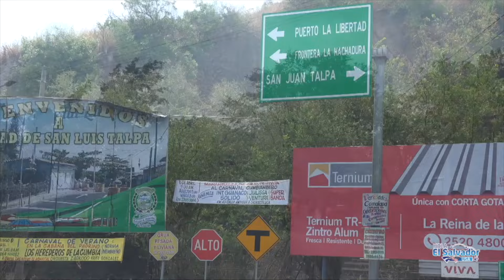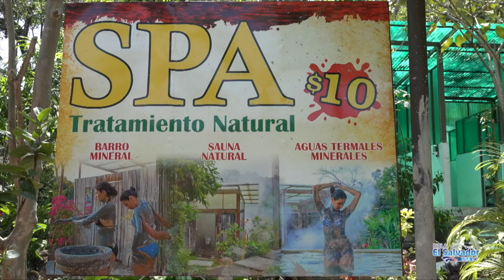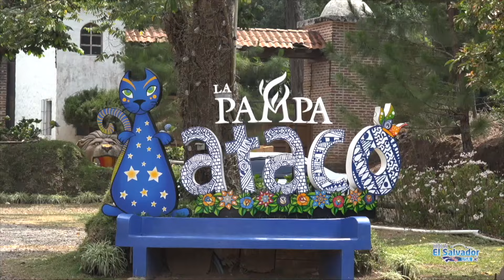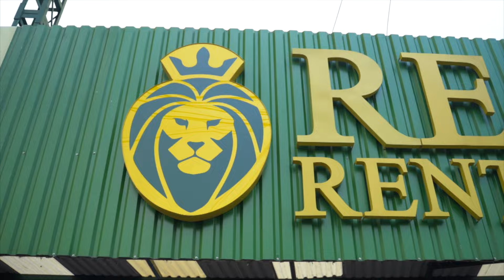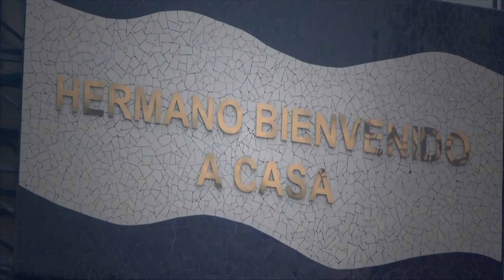HES USA 17y18 de Agosto 2024 Redes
Hoy les Presentamos a Petición de Muchos Televidentes, El Programa Especial del más Reciente Tour a El Salvador, visitando los lugares más Hermosos de Nuestro Querido Pulgarcito. Que lo disfruten.